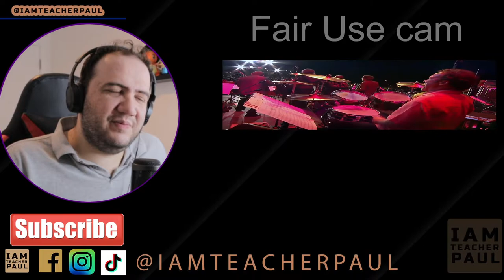Benny Anderssons orkester Reaction - Why Did It Have to Be Me - TEACHER PAUL REACTS SWEDEN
today I react to: Benny Anderssons orkester - Why Did It Have to Be Me - TEACHER PAUL REACTS SWEDEN